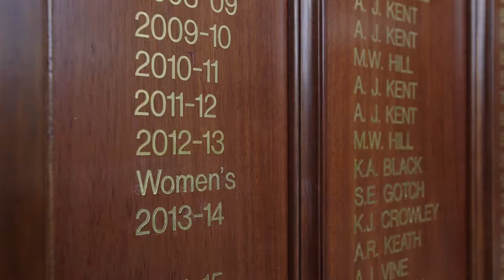Corporate Interviews in construction projects Melbourne.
Interview footage that tells a story. Used to give insights into projects and adds a valuable connection to the audience. We love using it over construction projects.